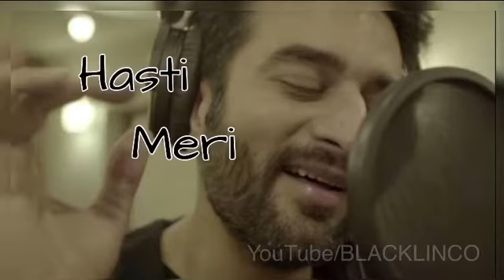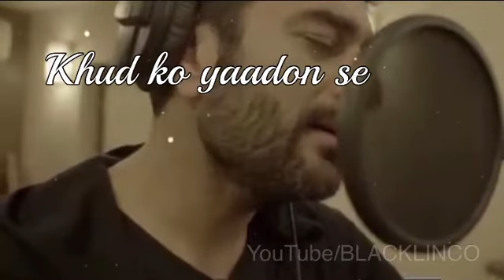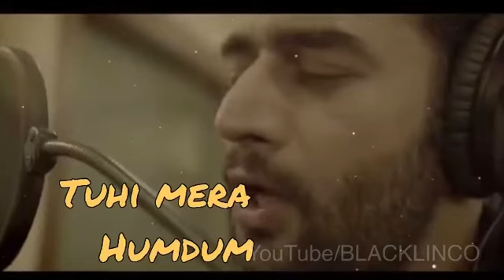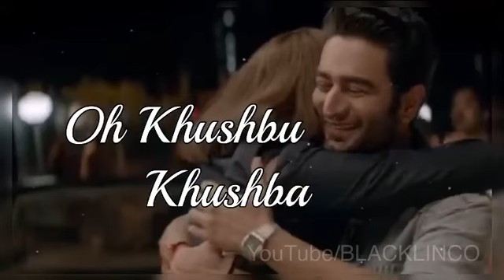GEHRA ISHQ Lyrical | NEERJA | Sonam Kapoor,Shekhar Rajivani | BLACKLINCO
Presenting the unofficial lyrical video the song “Gehra Ishq” from movie NEERJA

Editing:Abhi Augustine & Kevin K Tom